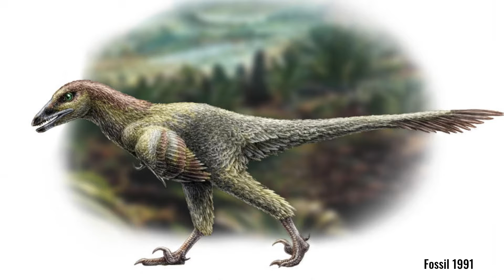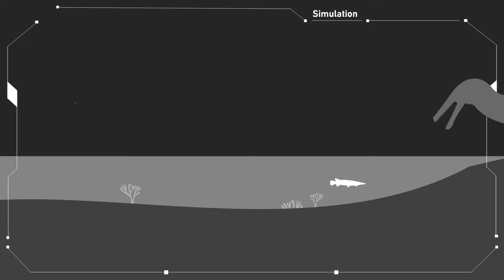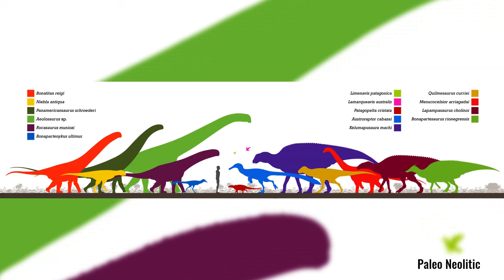Austroraptor the largest Dromaeosaur in the Southern Hemisphere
If I've used something on my video that you don't want me to use, PLEASE EMAIL ME first before flagging a video, I'm very reasonable and will take the video down to replace whatever image, Soundtrack or video belongs to you.

Musik and Video material:
Prehistoric Planet Theme are Composed by Hans Zimmer, Anze Rozman, Kara Talve & Andrew James Christie
Video material from:  Prehistoric Planet 2023
All clips are from Prehistoric Planet, streaming on Apple TV. All credit to the whole Prehistoric Planet team. Please support the official release.